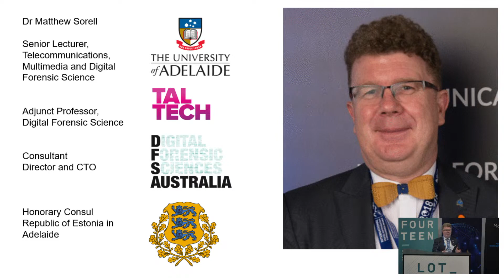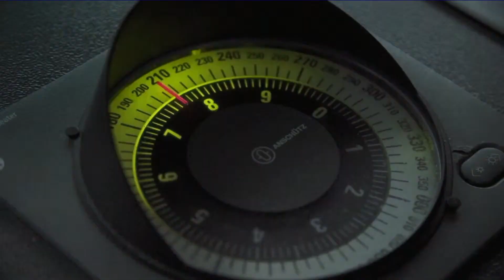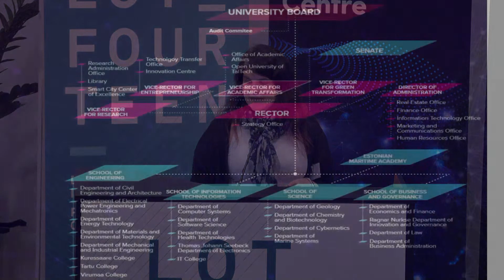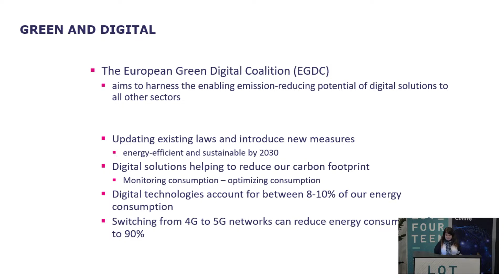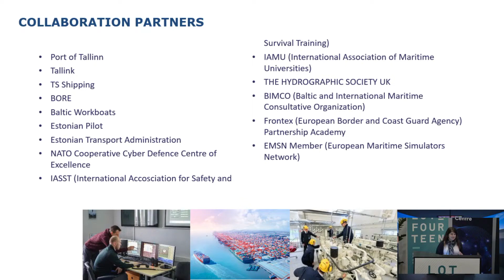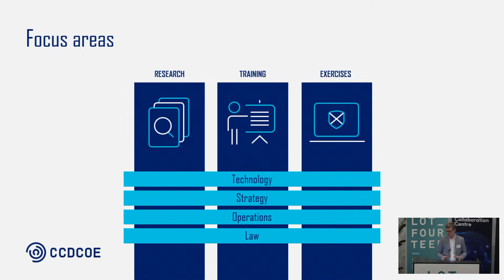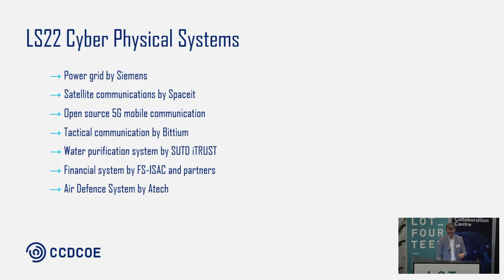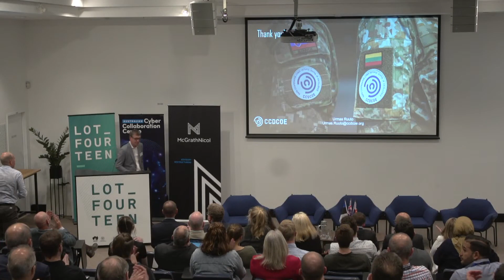Estonia, NATO & Australia Cyber Collaboration Update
Estonia - the nation of just over 1 million, which has fought off cyberattacks inside its borders from aggressive neighbours for years, is now leading many of the efforts to provide cyber threat intelligence, funding and critical international connections across Europe.
50 percent of the government’s overall spending on technology goes toward cybersecurity, and Estonia added €60 million to the budget for cybersecurity this year. The goal is to increase that spending in the future.

This investment has turned Estonia into a leading force in NATO on cybersecurity issues. NATO's Cooperative Cyber Defense Center of Excellence — which provides cyber training for NATO members and allies such as Ukraine — is headquartered in Tallinn, along with its training base for cybersecurity experts.
Exploring all these issues and more will be:
- Dr Matthew Sorell, Honorary Consul of Estonia in Adelaide;
- Urmas Ruuto , Chief of Technology Branch NATO Cooperative Cyber Defence Centre of Excellence;
- Kristel Toom, R&D Manager of the Estonian Maritime Academy;
And representatives from the Tallinn University of Technology

Join the stream to hear why Estonia is considered to be at the forefront of global cyber security and how South Australia can engage with Estonia in 2023 and beyond.

Hosted by the Australian Cyber Collaboration Centre and supported by McGrath Nichol this is an online event not to be missed.